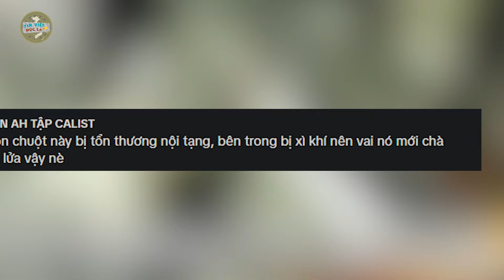Cô gái SỬNG SỐT khi thấy chú chuột LỰC ĐIỀN, CƠ BẮP cuồn cuồn nhưng SỰ THẬT là.. | Tin Việt Độc Lạ